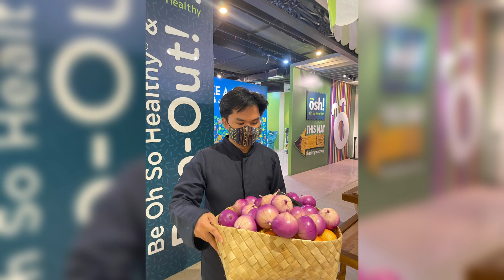January 7, 2023 Picture Dumps: Food Wanderer & Lakbay Museo HM102 Reporting with Reigna, Eya, & KC